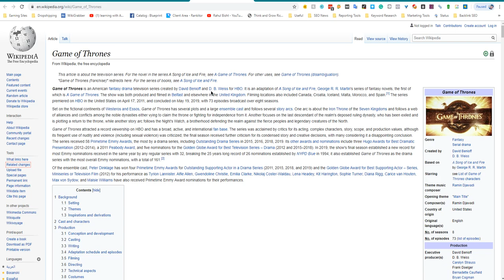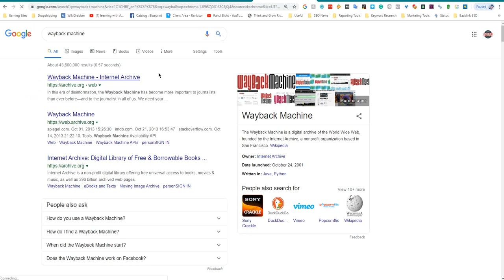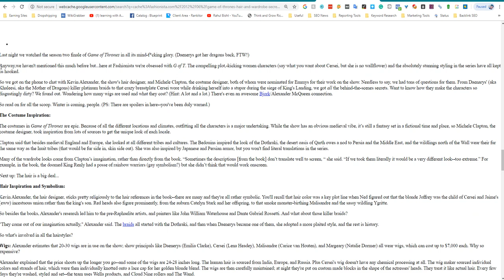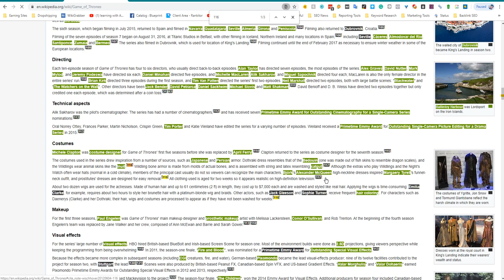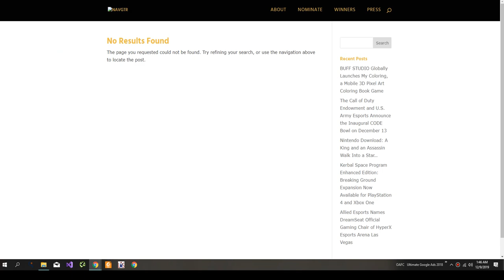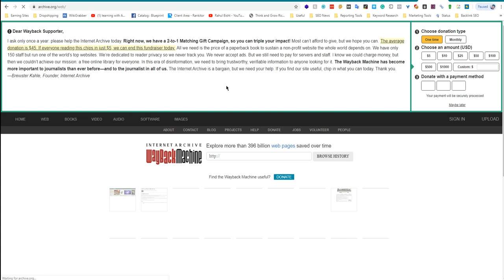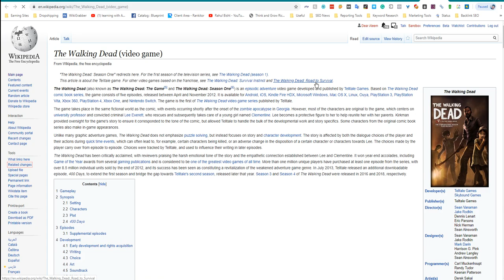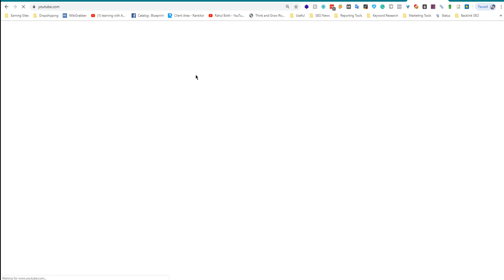How to Build Wikipedia Backlinks For Free in 2025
Link building is the process of acquiring inbound links to a website. Inbound links, also known as backlinks, are links from other websites that point to a particular website. Wikipedia is a high-authority website that is considered a reliable source of information. Therefore, having a backlink from Wikipedia can be beneficial for a website's search engine optimization (SEO) and can help improve its ranking in search engine results pages (SERPs).

To build a backlink from Wikipedia, follow these steps:

Research relevant Wikipedia articles: Start by researching Wikipedia articles that are related to the topic of your website. Look for articles that have a section for external links or a list of further reading.

Identify the appropriate section for your link: Determine the appropriate section for your link based on the content of your website. For example, if your website provides resources or information on a particular topic, you can add your link to the external links or further reading section of the Wikipedia article.

Create a Wikipedia account: In order to add a link to Wikipedia, you will need to create a Wikipedia account. This can be done by visiting the Wikipedia website and clicking on the "Create account" button in the top right corner.

Edit the Wikipedia article: Once you have identified the appropriate section for your link and created a Wikipedia account, you can edit the Wikipedia article by clicking on the "Edit" button in the top right corner of the article.

Add your link: In the editable section of the Wikipedia article, add your link using the proper formatting. Make sure to include a brief description of the content or resources provided by your website.

Submit your edit: After adding your link, click on the "Save changes" button to submit your edit for review.

Note: It's important to follow Wikipedia's guidelines for external links and to only add links to reputable and reliable sources. Links that do not meet these guidelines may be removed by Wikipedia editors.

💥💥Video Chapters💥💥
00:00 Universal SEO Tool
00:48 Building Dofollow Comment Backlink
03:50 Building Dofollow Forum Backlinks
14:32 Ending

This video includes: